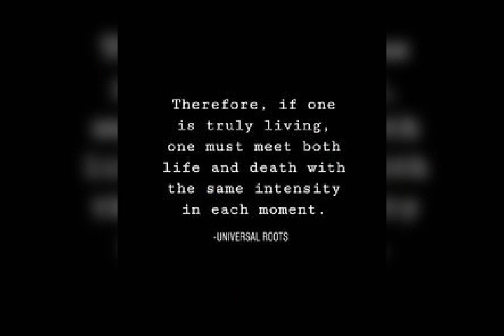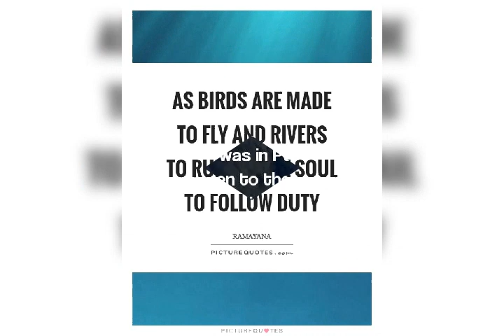Best quotes of Ramayana and Mahabharata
In Ramayana, it is the story of Sri Rama, from his birth to his coronation as the King of Kosala Kingdom. In Mahabharata, it starts from the story of King Bharata to final ascension of Yudhisthira, in his physical body, to Heaven. So many generations of Kuru family, before King Kuru and after him, were described.